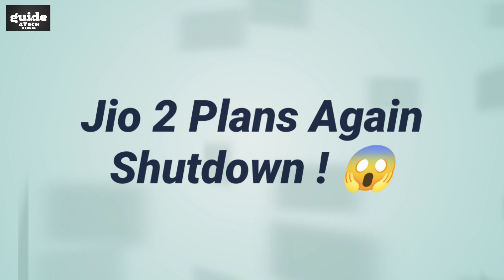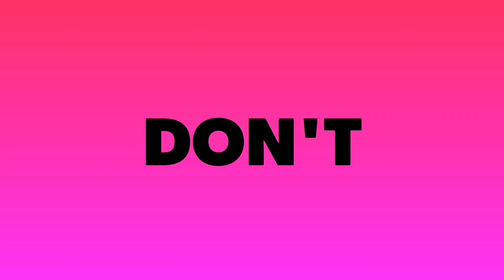Jio Breaking - Jio All Plans Shutdown | जियो के सभी प्लान बंद ! क्यों ? | Jio Plans Closed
Reliance Jio prepaid plans that are not available for customers anymore are the Rs 1499 and Rs 4199 plans.

Guide4Tech Ujjwal.. :) :)